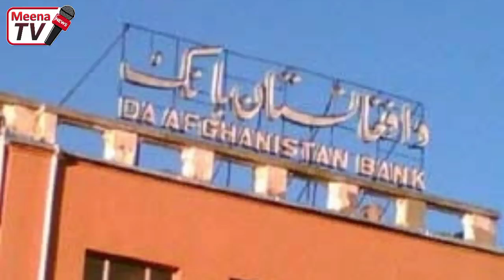د نن ورځی9 تازه مهم او وروستی خبرونه 2022/2/14